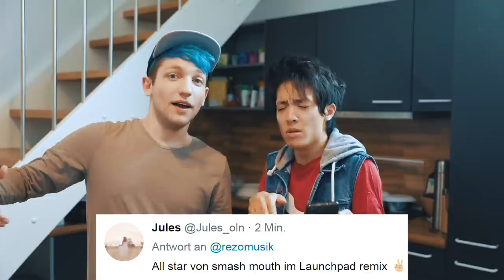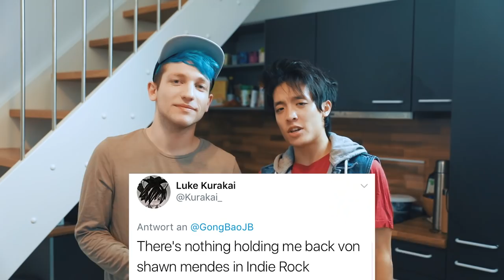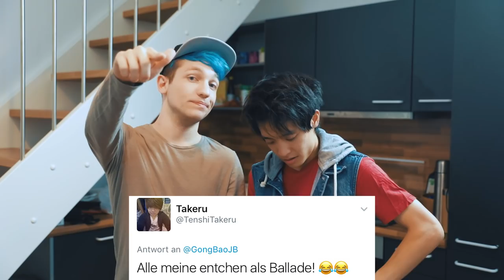STYLE MIX: 4 SONGS in anderen STYLES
Shawn Mendes, Macklemore, und weitere Songs in anderne Stilen.

Viel Spaß mit dem Video!